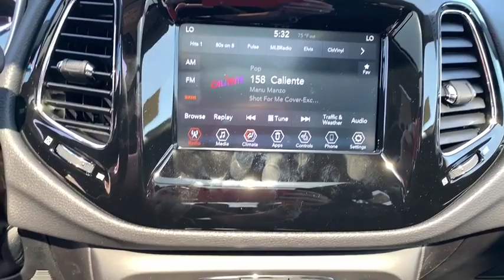2019 Jeep Compass Near me Milford, Mendon, Worcester, Framingham MA, Providence, RI S19923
Laser Blue New 2019 Jeep Compass available near me in Milford, Massachusetts at Imperial CDJR. Servicing the Mendon, Worcester, Framingham MA, Providence, RI area.

Imperial CDJR
18 Uxbridge Rd

Moonroof, Heated Seats, iPod/MP3 Input, Satellite Radio, Dual Zone A/C, Bluetooth, TRANSMISSION: 9-SPEED 948TE AUTOMATIC... ENGINE: 2.4L I4 ZERO EVAP M-AIR W/ESS... COLD WEATHER GROUP, POPULAR EQUIPMENT GROUP, POWER FRONT/FIXED REAR FULL SUNROOF, Back-Up Camera, 4x4, BEATS PREMIUM AUDIO SYSTEM, Aluminum Wheels. Laser Blue Pearl Coat exterior, Altitude trim. EPA 30 MPG Hwy/22 MPG City! Warranty 5 yrs/60k Miles - Drivetrain Warranty;  KEY FEATURES INCLUDE 4x4, Back-Up Camera, Satellite Radio, iPod/MP3 Input, Bluetooth, Aluminum Wheels, Dual Zone A/C Rear Spoiler, MP3 Player, Keyless Entry, Privacy Glass, Child Safety Locks.  OPTION PACKAGES POWER FRONT/FIXED REAR FULL SUNROOF, TRANSMISSION: 9-SPEED 948TE AUTOMATIC Autostick Automatic Transmission, Air Vents Center Console/Rear Seats, Leather Wrapped Shift Knob (STD), POPULAR EQUIPMENT GROUP 4-Way Power Lumbar Adjust, Cluster 7.0 Color Driver Info Display, Rear View Auto Dim Mirror, Power 8-Way Driver/Manual 6-Way Passenger Seats, COLD WEATHER GROUP Remote Start System, Reversible Carpet/Vinyl Cargo Mat, Windshield Wiper De-Icer, Heated Front Seats, Heated Steering Wheel, All-Season Floor Mats, BEATS PREMIUM AUDIO SYSTEM, ENGINE: 2.4L I4 ZERO EVAP M-AIR W/ESS (STD).  EXPERTS REPORT Edmunds.com's review says It's capable when the trail gets tough, and it's also a decent highway cruiser.. Great Gas Mileage: 30 MPG Hwy.  . Price does not include tax, title, registration, documentation fee or other applicable fees, and includes our Imperial Trade Assistance Bonus of $1,000 for qualifying 2010 or newer retailable trades. To receive advertised promotional price, the vehicle must be paid in full and take same day delivery from dealer stock. Call or email our phone and internet team for the most current rebate information and Imperial discounts. Price cannot be combined with any other discounts or promotions and is subject to change based on market value at any time without notice, customer must mention promo code in order to qualify for internet special discount. The information contained herein is deemed reliable but not guaranteed, dealer not responsible for any misprint involving the price or description of the vehicle, it's the sole responsibility of buyer to physically inspect and verify such information prior to purchasing. Transparency is our goal. NO WHOLESALERS OR DEALERS!  MORE ABOUT US: Imperial Cars Purchase With Confidence: 1) Free Car Fax Vehicle History Report Available For All Of Our Vehicles Online. 2) Imperial Certified All used cars go through a Rigorous 125-Point Vehicle Inspection. 3) Bottom Line Pricing 4) 5 Day or 200 Mile Exchange Program for Your Total Confidence If you are not happy with it bring it back within 5 days or 200 miles and we'll give you a credit of your full purchase price toward the purchase of another vehicle. (excludes Renewed for You Vehicles)